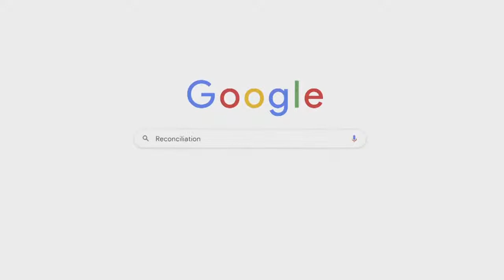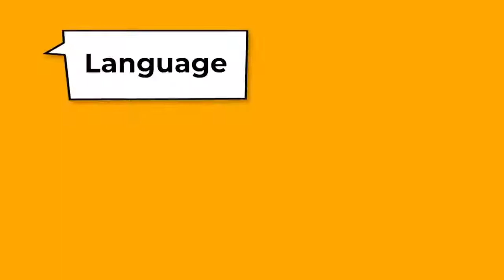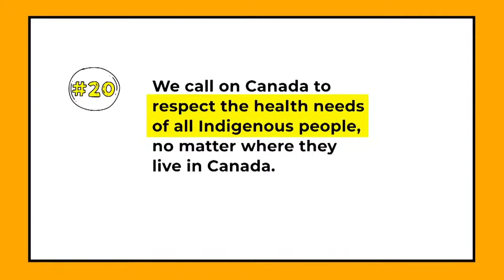Truth and Reconciliation Announcement Day 3